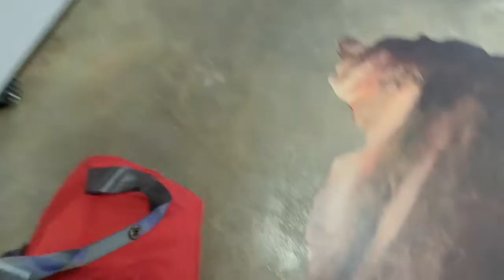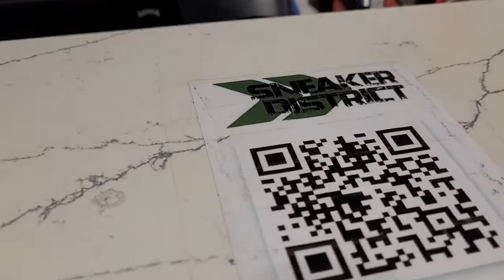НАТАШКИН ШОППИНГ/КРУТОЙ МАГАЗИН СКЕТЧЕРСОВ И ДРУГИХ СПОРТИВНЫХ БРЕНДОВ/ИГРАЛИ В БАСКЕТБОЛ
Привет!
Сегодня мы попали в очень крутой магазин спортивной атрибутики,
Sneaker District, даже "золотые" цепочки для репперов-баскетболистов там есть.
А также замечательная коллекция, просто целый миллион моих любимых Скетчерсов. И площадка, где мы поиграем в баскетбол!
Магазин находин в Абу-Даби, в любимом Трейд Центре возле нашего отеля Courtyard by Marriot. Приглашаем на шоппинг с нами!
Что же там Наташка выбрала?